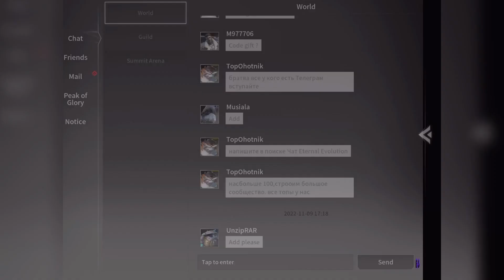Eternal Evolution global release gameplay (iOS/Android) Gift codes in description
- Eternal Evolution Gameplay (Android/IOS)
Eternal Evolution will be your favorite strategy mobile IDLE RPG in 2022!

[Heroic Arena]

Summon tons of Terran, Atlas, and Wenfyr heroes for the endless legendary wars in this sci-fi world. Train and evolve the epic heroes in your adventure, strategically and freely release their abilities to eliminate all the enemies in your way, and ultimately control the battle situation in the arena!

[Endless Battlefield]

The battle of resource raiding will never stop in Eternal Evolution even if you are an AFK player, which enables the heroes to evolve and become stronger all the time! Just dispatch suitable heroes against different enemies on this eternal battlefield with your sagacious strategy!

[Fantasy Hero World]

With the thrilling special animation effects and authentic sound effects, you feel to be a true Commander in a sci-fi background! Just fully and delightfully enjoy the combats in a fantasy universe! In the eternal exciting adventure of valor, a tap on the fight button will let you ride the whirlwind of the eternal arena!

Evolution is just the beginning of your eternal adventure! Download the game and start your legend of evolution now!

► Online/Offline: Online

Active Eternal Evolution Gift Code To Redeem:

HalloweenGift : Gift code added on October 28th, 2022[Expiry: Unknown]
Mooncake2022 : Redeem gift code and get rewards[Added on September 10th, 2022, Expiry: September 14th]
fb10kfollowers : Redeem gift code and get rewards[Added on August 16th, 2022, Expiry: Unknown]
GGPRE9kXExXQ : Redeem gift code and get rewards[Expiry: Unknown]
EEOPEN615 : Redeem gift code and get rewards[Expiry: Unknown]
EEIDLEGAME : Redeem gift code and get rewards[Added on July 29th, 2022, Expiry: Unknown]
EternalEvolutionQ75DYB : Redeem gift code and get rewards[Expiry: Unknown]
EternalEvolutionH2UJ3Y : Redeem gift code and get rewards[Expiry: Unknown]
EternalEvolutionAG52VD : Redeem gift code and get rewards[Expiry: Unknown]

© Copyright by EverGame Channel ► Do not Reup